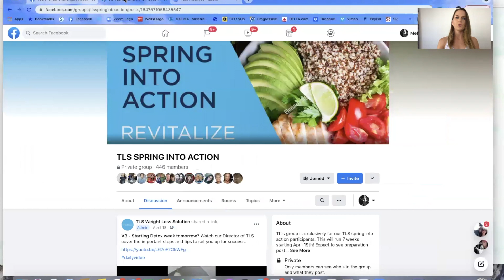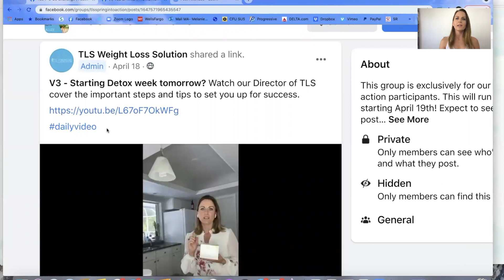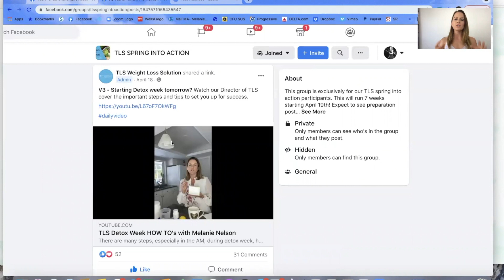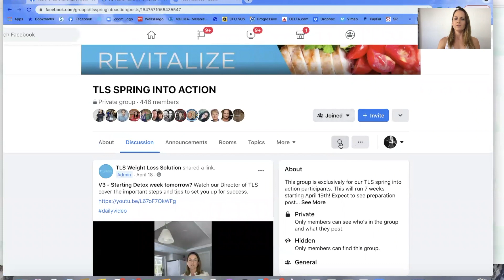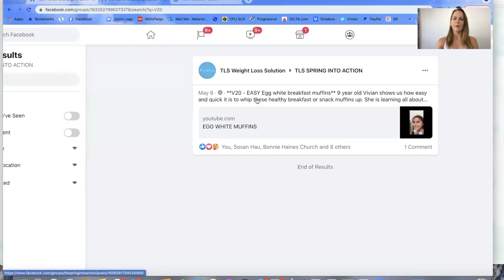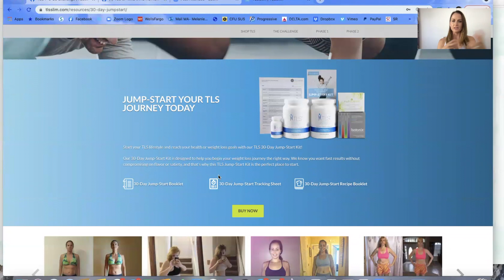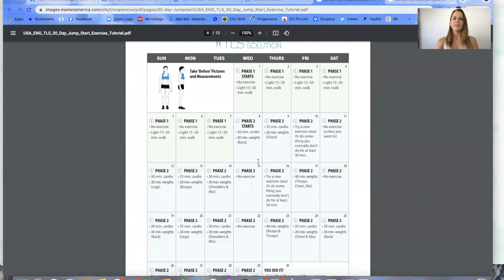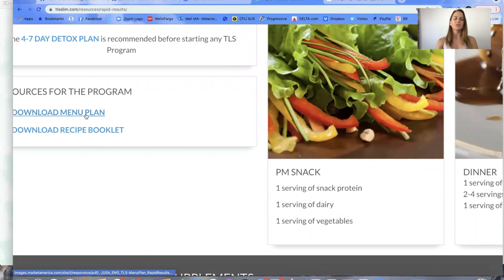TLS 7-8-28 Challenge Launch Orientation